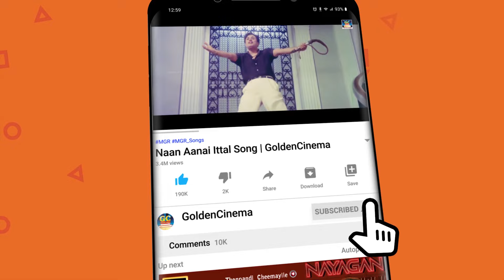ஏங்கி ஏங்கி அழவைக்கும் உச்சகட்ட சோக பாடல்கள் | Ilayaraja Night Sad Songs|SPB |Jesuas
ஏங்கி ஏங்கி அழவைக்கும் உச்சகட்ட சோக பாடல்கள் | Ilayaraja Night Time Sad Songs|SPB |Jesuas |Sad Songs.

Movies
ShortFilms
Special Programs
Events
Movie News